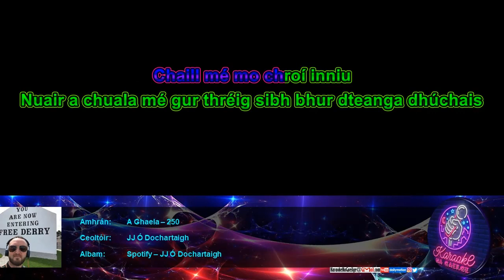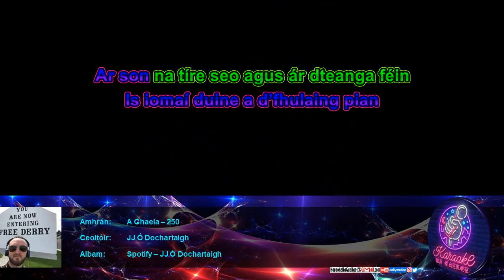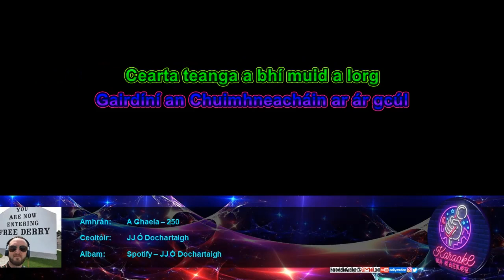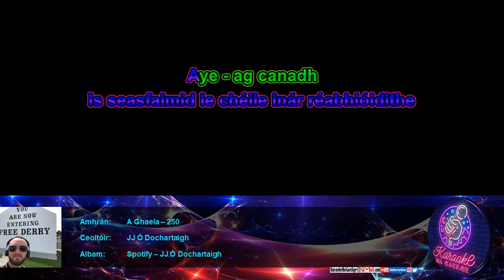KnaG 250 – A Ghaela – JJ Ó Dochartaigh [Mód Éasca – Glór 20%]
Iarratais/ceartúcháin:
KaraokeNaGaeilge[ag]gmail[punc]com

Liricí:
Chaill mé mo chroí inniu
Nuair a chuala mé gur thréig sibh bhur dteanga dhúchais
i bhur sclábhaithe ag na Sasanaigh
Ocht gcéad bliain agus tá sibh fós ag rith
Níor chaill mé misneach riamh
Ach muna seasann tú an fód
Ní bheidh tú le mo thaobh
Is iomaí casadh atá sa bhóthar romhainn
Ag seasamh ar son Gael ar fud an domhain
Ag canadh
A Ghaela - tógaigí bhur gcroíthe
Is seasfaimid le chéile inár réabhlóidithe
Aye - ag canadh
Aye - ag canadh
Aye - ag canadh
Aye - ag canadh
Aye - ag canadh
Is iomaí duine a d’fhulaing pian
Ar son na tíre seo agus ár dteanga féin
Stailc ocrais - éirí amach
Mórshiúl do chearta - daoine díbrithe
Tá sé deacair ach is cinnte gur fiú
An réabhlóid seo a neartú is a neartú inniu
Ag canadh
Aye - ag canadh
Aye - ag canadh
Aye - ag canadh
Aye - ag canadh
Aye - ag canadh
Bhí muid amuigh ag siúl
Gairdíní an Chuimhneacháin ar ár gcúl
Cearta teanga a bhí muid a lorg
Na mílte ar na sráideanna Dearg le Fearg
Oirthear - Iarthar - Thuaidh is Theas
Enda Kenny - Dia ár sábháil - taispeáin dúinn meas
T-Rex na Gaeilge - dorn san aer
Bródúil is paiseanta muidinne go léir
Ag canadh
Aye - ag canadh
Aye - ag canadh
Aye - ag canadh
Aye - ag canadh
A Ghaela
A Ghaela